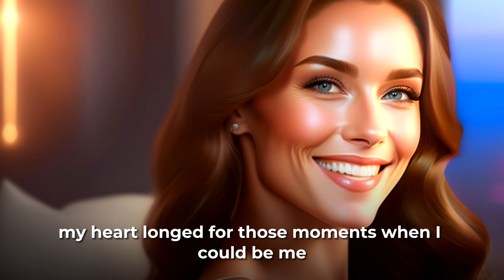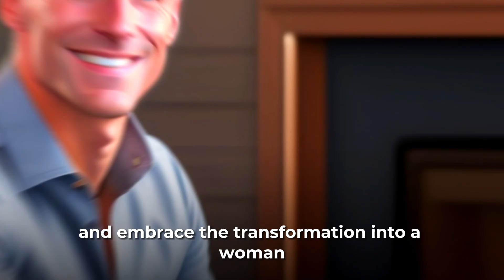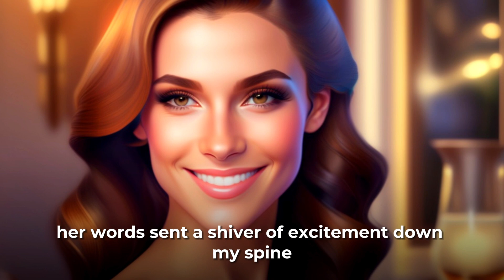Crossdressing Story: Mother In LAW Made Me A WIFE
As I sat in our cozy living room, the afternoon sun streamed in through the sheer curtains, casting a warm, golden glow over everything. I watched the dust motes dance in the sunlight, lost in my own thoughts. This was one of those rare moments of tranquility in our busy lives—a moment to cherish. What happens next? Watch the video to find out 💞